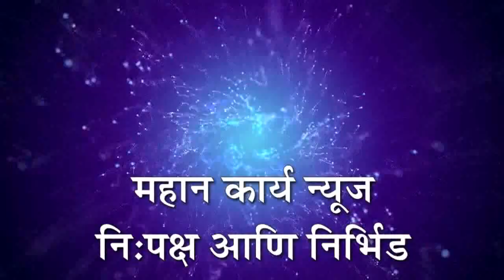वाचनालयाला अर्थसाह्य करण्यासाठी प्रयत्न करू, डॉ. अशोकराव माने यांची ग्वाही